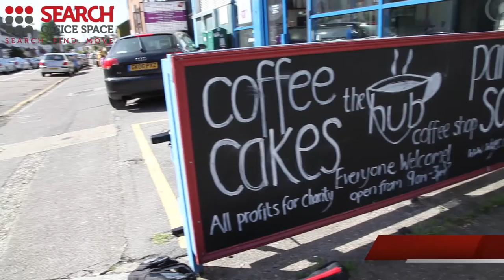Office Space in Tooting to Let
Serviced Office in Tooting

Facilities in this serviced office space include; high-speed internet; ergonomic furnishings; 24 hour access and a comprehensive IT and communications infrastructure.

The office is only a short walk from Tooting Broadway tube station with access to the Northern line.  Tooting station and Colliers Wood tube station are accessible on foot and provide further access to the National Rail network.  Alternatively, the site is serviced by a number of bus, road and cycle routes.